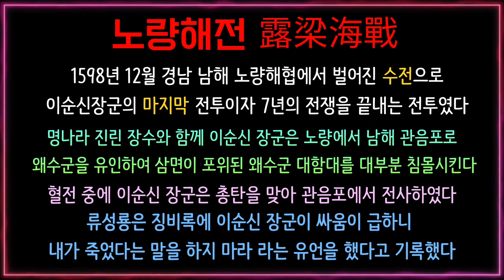임진왜란 9부 남해 노량해전의 관음포 현장지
역사탐험 임진왜란 특집 9 노량해전 | 인프피라디오씨 149회

오늘은 [임진왜란 특집 9 노량해전 관음포]입니다.
역사를 사랑하는 이순신 덕후 인프피에요.
임진왜란 특집으로 마지막 해전 노량의
역사적 현장인 남해 관음포을 다녀왔습니다.
이순신 장군의 발자취를 따라 여행하는 것이
정말 제 생애 뜻깊은 여행이 되었습니다.
역사가 있기에 현재가 있습니다.
선조들의 정신을 기억하는 우리가 되어봅시다.
2024년의 남해 관음포의 모습입니다.